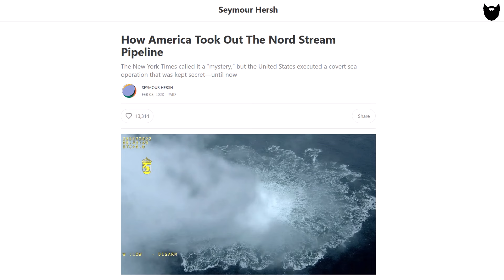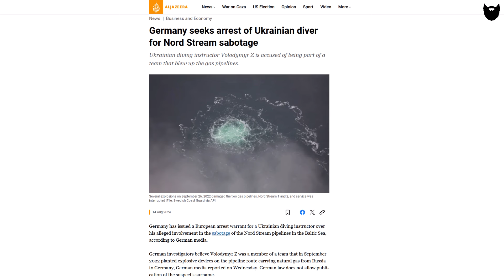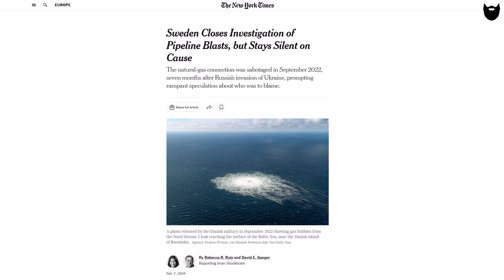Chasing the Nord Stream saboteurs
This is an analyzis of the latests geopolitical development. This time regarding the latest news on the Nord Stream sabotage.

Your subscriptions, comments and likes are very appreciated and it all helps the channel to grow even more.

Make sure to follow the channel on Telegram